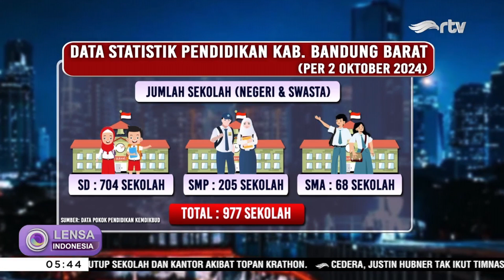Tebar Pesona Ala Cabup & Cawabup Artis